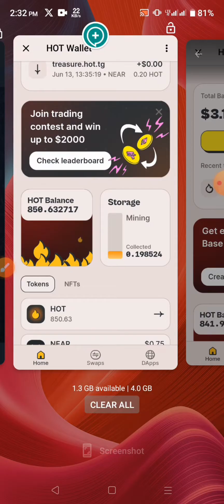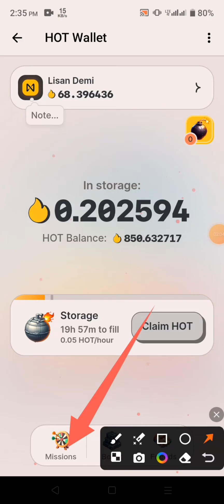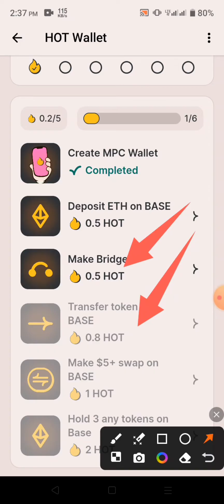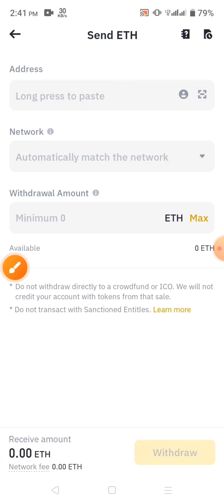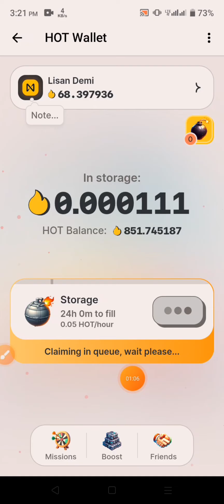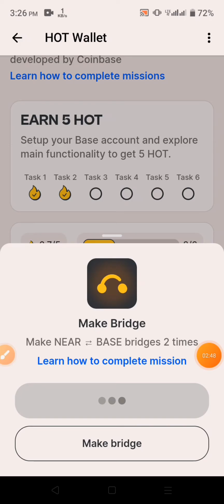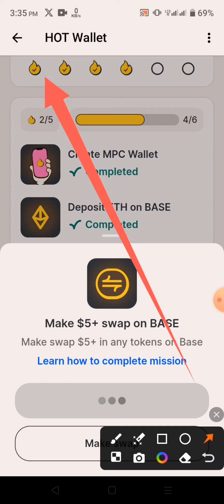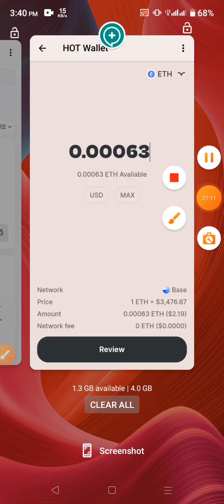50$ পাবেন | Hotcoin Mining থেকে 50$ ইনকাম | Instant 5 Hot Claim Process | Hotcoin Withdraw Update